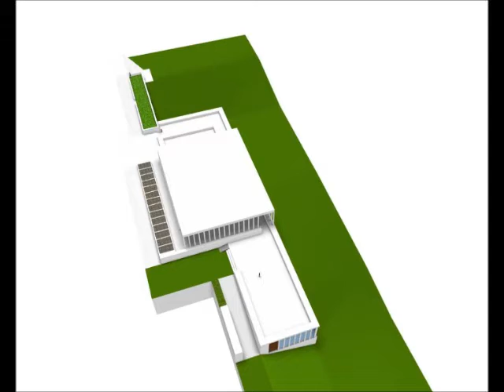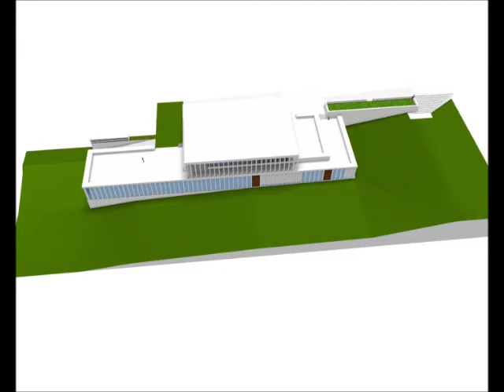Literaturmuseum der Moderne Marbach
Das Gebäudemodell wurde von Luis Pfersich im Rahmen seiner Abiturprüfung in Google Sketch up erstellt und später im pCon planner 6 weiterverarbeitet.

Auf einem Felsen über dem Neckartal gelegen ergänzt er das Gebäudeensemble um den Schillerhain, das unter anderem das Schiller-Nationalmuseum aus dem Jahr 1903, sowie das Deutsche Literaturarchiv, ein Bau aus den 1970er Jahren, umfasst.

Auf Grund seiner Lage bietet das neue Museum weite Ausblicke in die Umgebung, während in seinen introvertierten Ausstellungsräumen die reichen Bestände des Deutschen Literaturarchivs zur Literatur des 20. Jahrhunderts gezeigt werden, darunter das Maunuskript von Kafkas Roman ?Der Prozeß? oder Döblins Roman ?Berlin Alexanderplatz?.

Auszeichnungen: mehr über die Auszeichnungen dieses Projektes lesen Sie hier: Riba Awards-2007! / Deutscher-Architekturpreis 2007 / Stirling Prize 2007 Chipperfield!